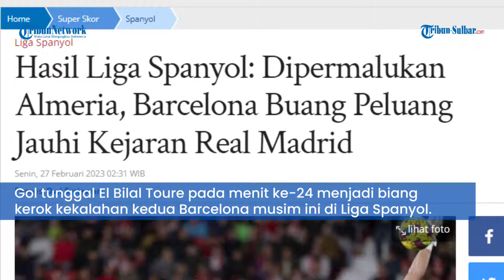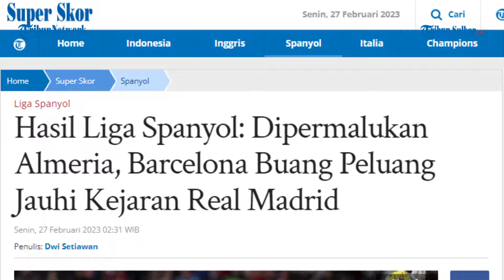Hasil Liga Spanyol: Dipermalukan Almeria, Barcelona Buang Peluang Jauhi Kejaran Real Madrid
TRIBUNNEWS.COM - Barcelona secara tak terduga kalah saat bertandang ke markas Almeria pada pekan ke-24 Liga Spanyol, Senin (27/2/2023) dinihari WIB.

Bertanding di markas Almeria, Barcelona dipaksa mengakui keunggulan tuan rumah dengan skor satu gol tanpa balas.

Gol tunggal El Bilal Toure pada menit ke-24 menjadi biang kerok kekalahan kedua Barcelona musim ini di Liga Spanyol.